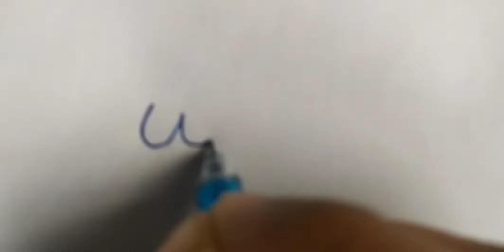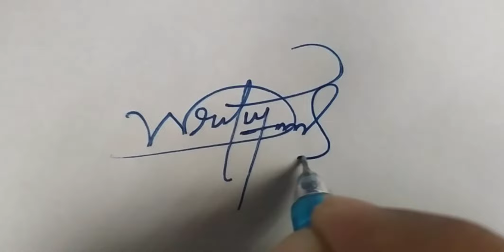w Signature। How To Design Your Own Amazing Signature | How To Create Your Own Signature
Hello Friends :)

Today I want to show you professional W Signature style / How to draw signature for alphabet "W". Easy version for beginners.